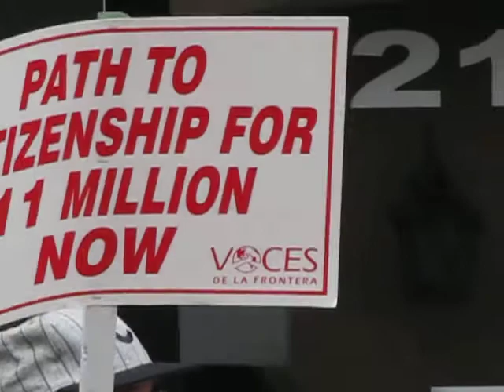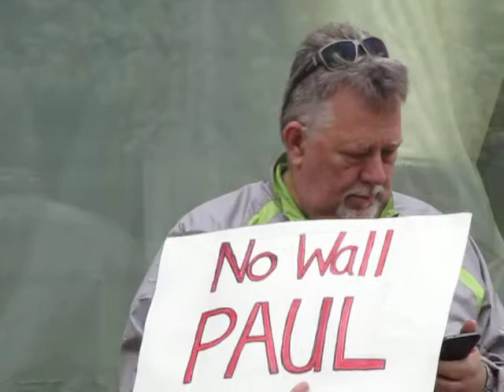MayDay Action at Paul Ryan's Office, Racine, WI MVI 2479